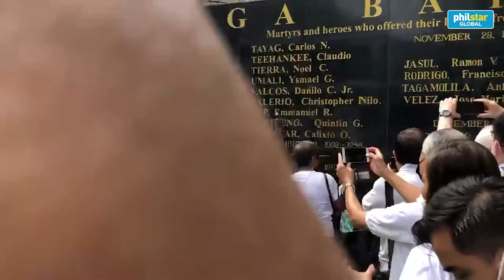Martial Law victims and survivors take oath at Bantayog ng mga Bayani against disinformation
THERE'S ANOTHER OATH-TAKING TODAY

Martial Law victims and survivors take oaths at the Bantayog ng mga Bayani to guard against the revision of history and the trampling of people’s rights ahead of President-elect Ferdinand Marcos Jr.’s inauguration at the National Museum on June 30, 2022.

📹 Philstar.com/ Xave Gregorio